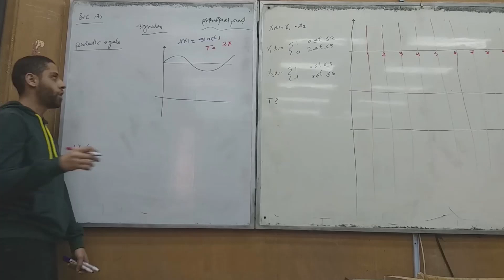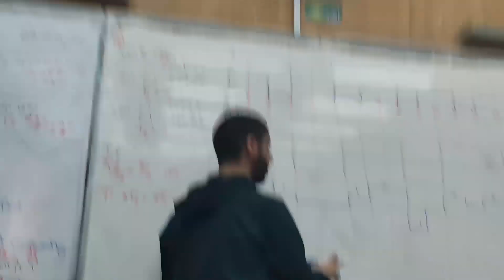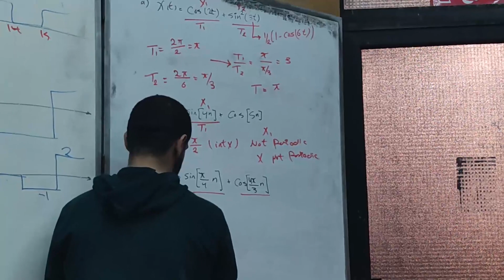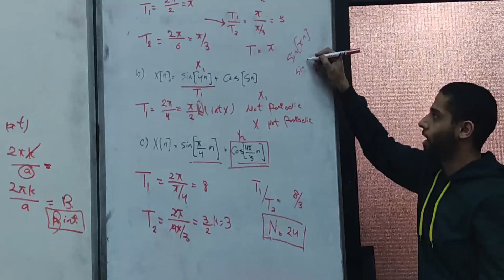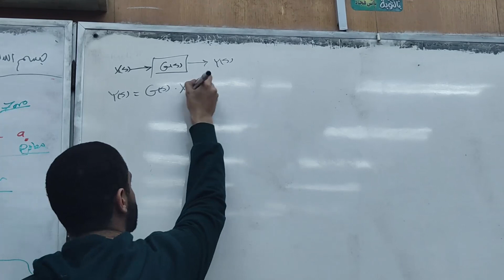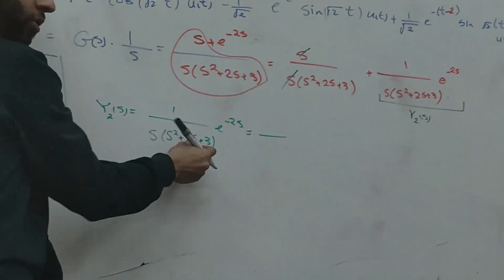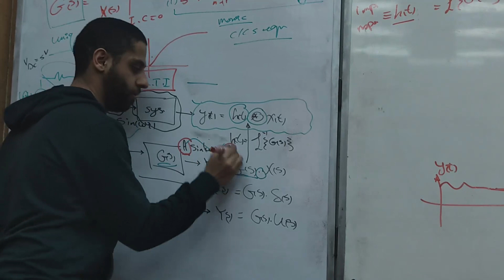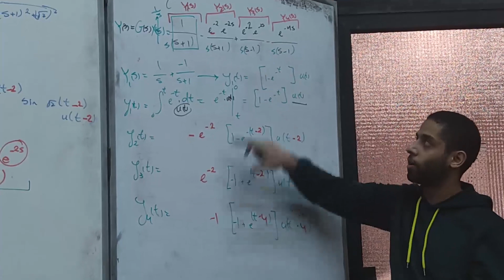Sec 3 Signals